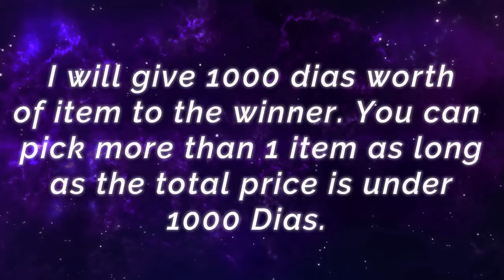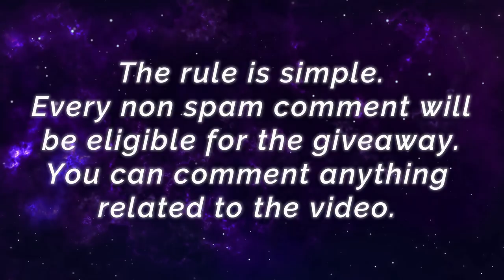Summer Party Hurricane, Akai Perfect Play [ Top Global Akai ] Jo ft. Seph & Ken - Mobile Legends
Player              : Jo ft. Seph & Ken
Squad              : -
Emblem           : Custom Support Emblem (Agility, Recovery, Pull Yourself Together)
Build                 : Warrior Boots, Courage Mask, Cursed Helmet, Thunder Belt, Queen's Wings, Dominance Ice.

Back to The Meta Buffed Claude Killing Spree Build [ Top 6 Global Claude ] Tiғғᴀηʏ阿傑. - Mobile Legends